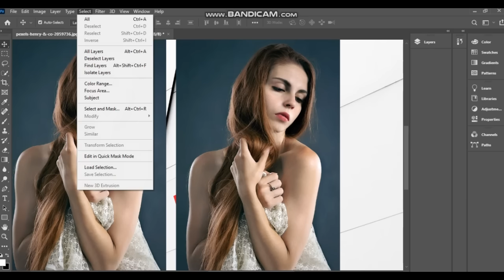LESSON 11 LIPTICK COLOR PHOTO EDITING IN PS BY || STYLE ICON 24